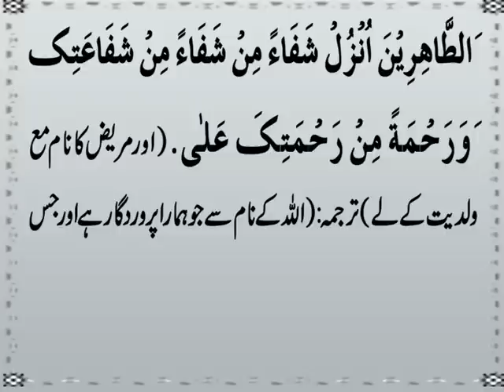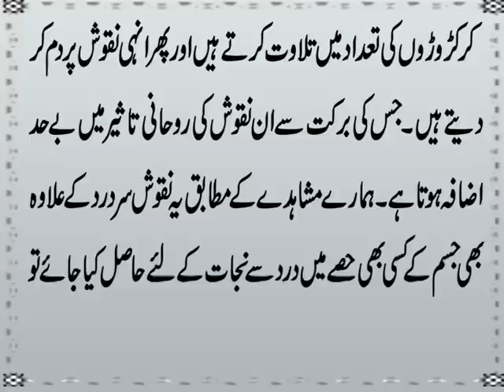Best Wazifa For Headache | Head Pain K Liye Dua | Sar Dard Se Nijat Ki 100% Powerful Dua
Aaj ki video mein ham ap se Hazrat Imam Ali A.S. ki batai gai sardard se nijat ki wo powerfuldua share kar rahe hain. Jis ki barkat se sar ka dard headache fori khatam ho jata hai. Head pain k liye ye wazifa bohat best hai. Details k liye ye video end tak dekhen aur agar apko pasand aye to isay Like aur Share zaroor karen.